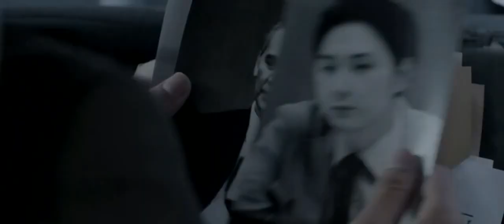Рейд 2 2014 трейлер на русском